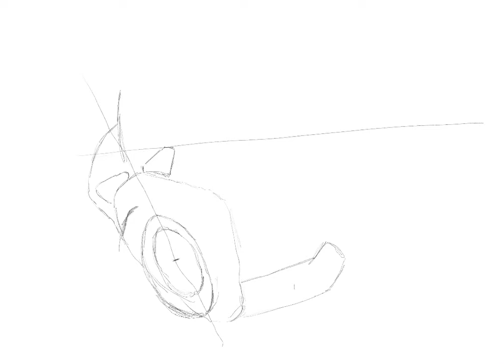Time lapse of my Tommy Bridewell painting